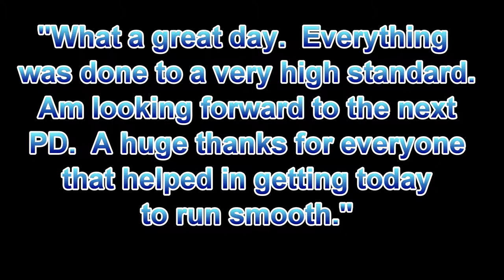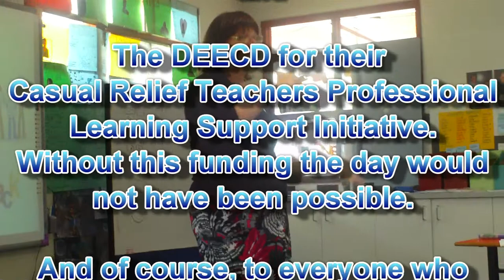Positive Partnerships PD with Sue King.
The Wodonga CRT Support Network "Positive Partnerships" PD workshop with Sue King.  Feedback and promotional video.

October 2011

The Wodonga CRT Support Network is a volunteer run educational and support network in the North East Victoria, Australia.  We run under the Victorian Institute of Teaching's CRT Network Initiative.  We receive funding from the Victorian Department of Education and Early Childhood Development to provide free or low cost Professional Development Workshops for Victorian Casual Relief Teachers to maintain their VIT registration.

Music; Drift Away - Pete Cacmac and The Nuke.